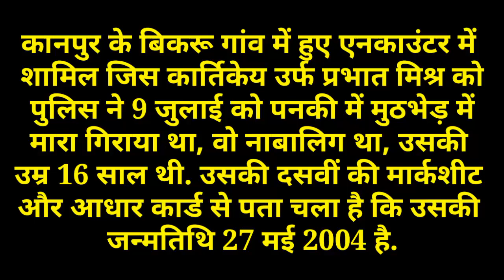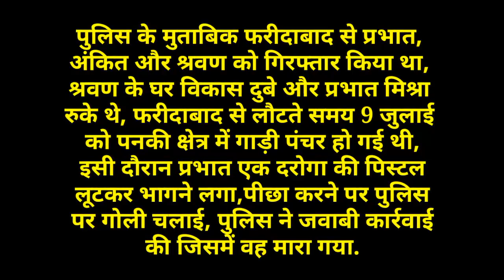Kanpur Encounter:UP Police killed Minor,पुलिस ने मुठभेड़ में जिस प्रभात मिश्रा को मारा वो नाबालिग था